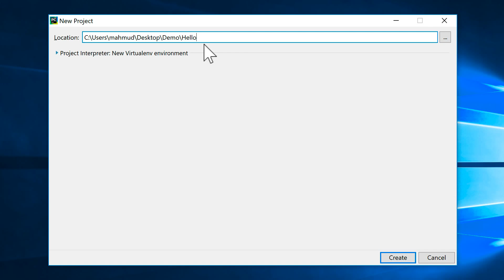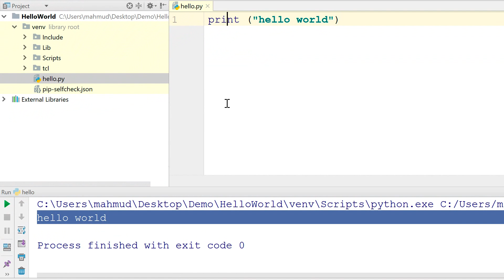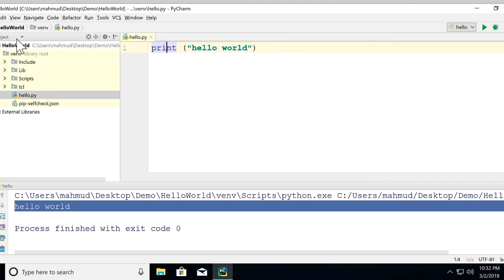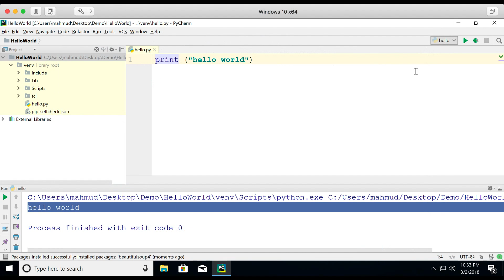Python Tutorial Bangla (বাংলা) 🔥Phcharm IDE in Windows 💪 🎯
পাইথনের পাইচার্ম আইডিই উইন্ডোজে যেভাবে ব‍্যবহার করতে হয়.